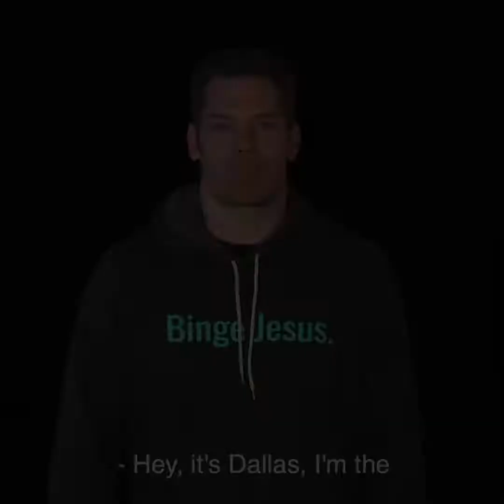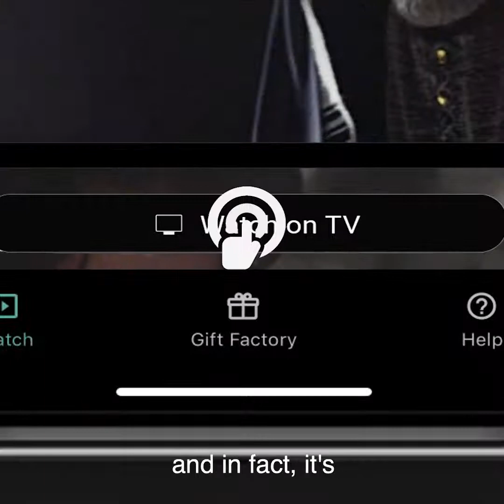The Chosen scene The miracle of the fish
This  video is Originally excerpts from The Choosen
The Purpose of this Video is not for Profit making but of knowledge/learning